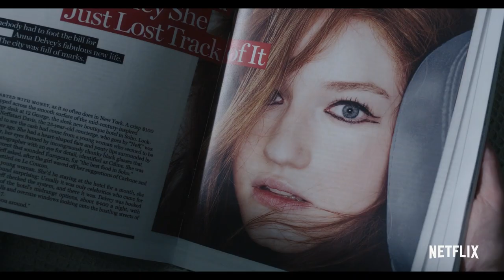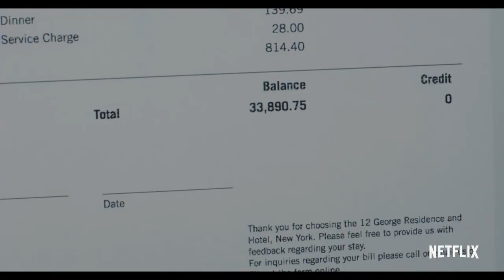Inventing Anna Limited Series Trailer | Rotten Tomatoes TV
Check out the new Inventing Anna Limited Series Trailer starring Julia Garner!

US Air Date: February 11, 2022
Starring: Julia Garner, Anna Chlumsky, Katie Lowes
Network: Netflix
Synopsis: This whole story is completely true. Except for all of the parts that are totally made up.

A journalist investigates the case of Anna Delvey, the Instagram-legendary heiress who stole the hearts -- and money -- of New York's social elite.